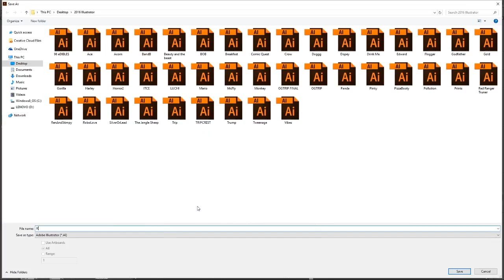Krusty IT x IamTonyTrip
The krustierest clown of all.